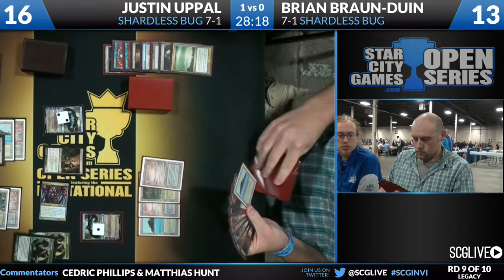SCGINVI - Legacy - Rd 9b - Brian Braun Duin vs Justin Uppal